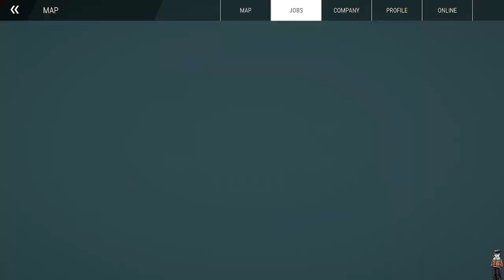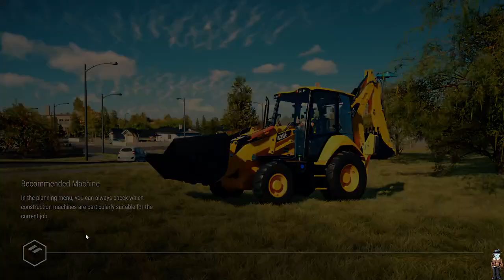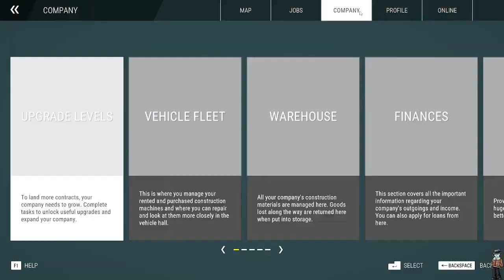Construction Sim! Can Physics Be Defeated?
Serenaar and I try to defy physics in Construction Simulator.